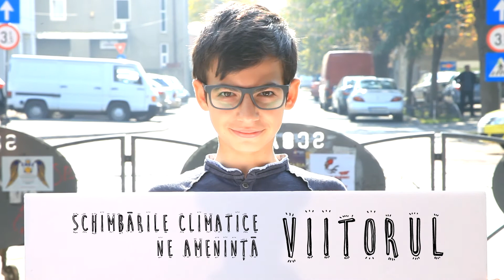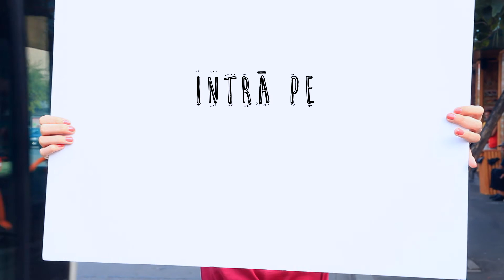Clip promovare Scoli verzi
Clip adresat profesorilor din invatamantul gimnazial, realizat in cadrul proiectului “Platforma Scoli Verzi - Advocacy, eco educatie si sustinere pentru scoli sustenabile”. Proiectul este implementat in perioada 2014 – 2016 de catre Asociatia Greenitiative in parteneriat cu WWF-Romania si ViitorPlus – Asociatia pentru dezvoltare durabila si este finantat prin granturile SEE 2009 – 2014, in cadrul Fondului ONG in Romania.

Asociatia Greenitiative, WWF Romania, Viitor Plus - Asociatia pentru dezvoltare durabila